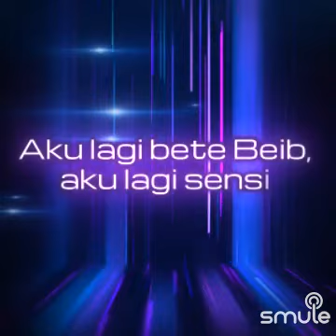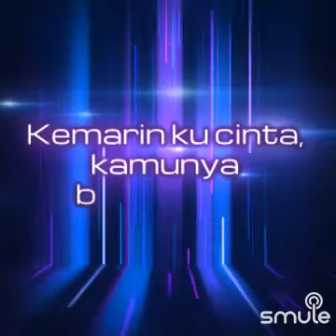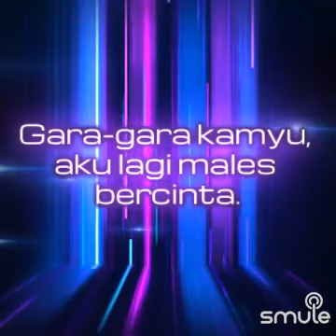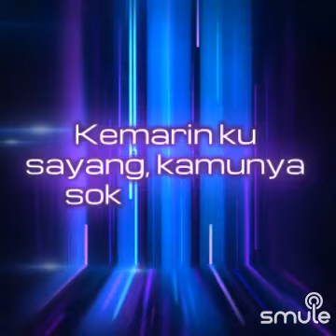GAK ADA WAKTU BEIB